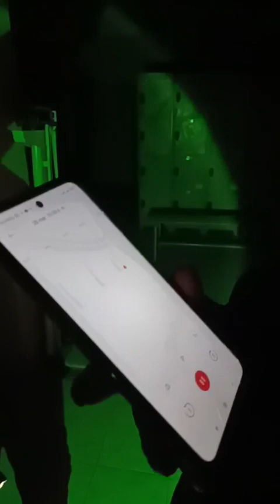kahuamo salió corriendo del lugar 😱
a kahuamo lo espantaron a el sólo y no aguanto